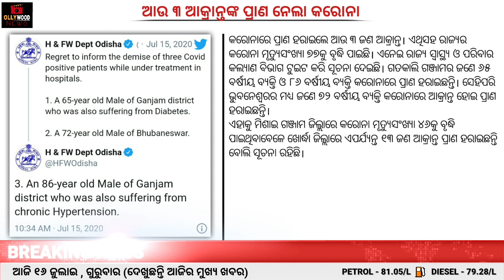Jio to launch Made in India 5G Network | Google & Jio's Affordable Smartphone